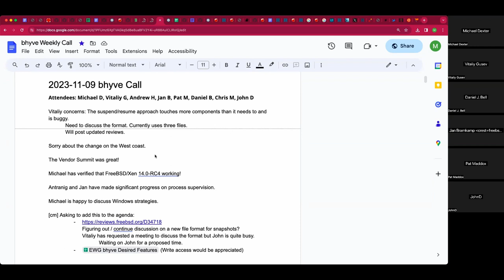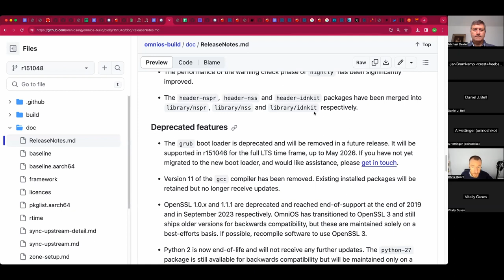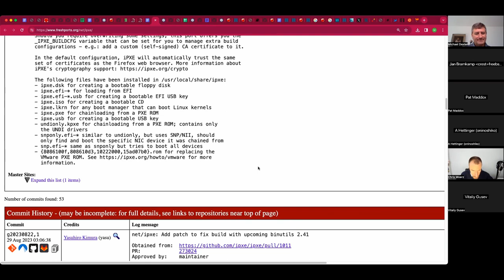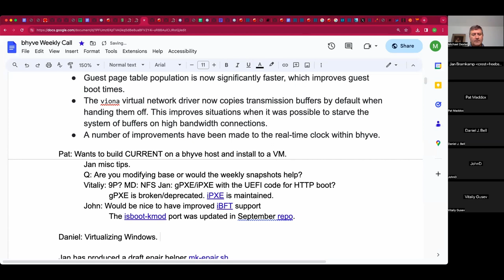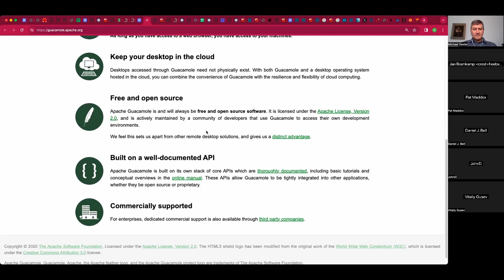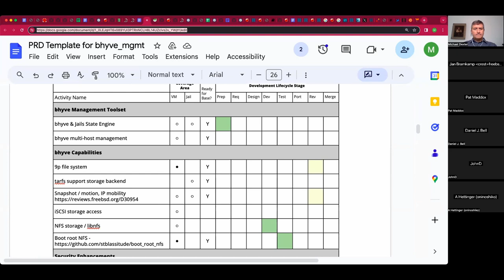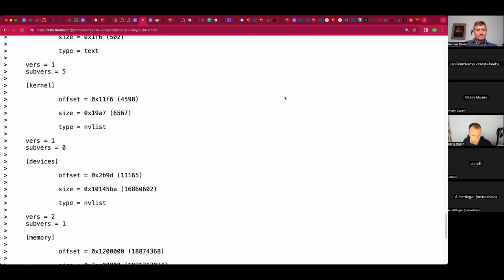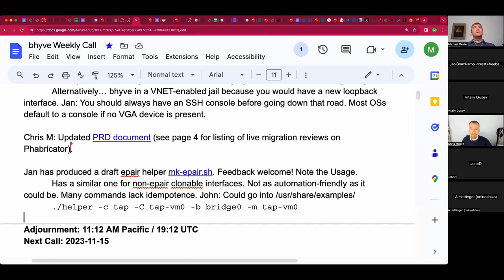2023-11-09 bhyve Production User Call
The recording of the November 9th, 2023 bhyve Production User Call